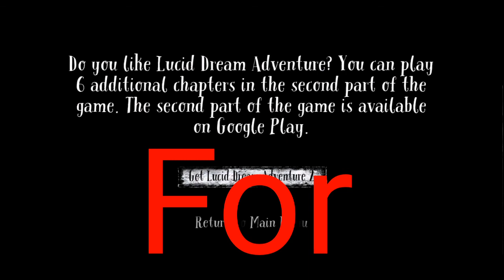គួឱគ្លាចការរស់រានមានជីវិត/ Play game Lucid dream. (ROTHA GAMING)